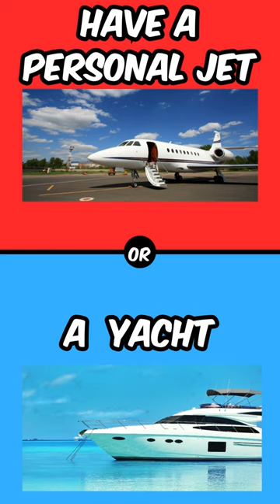Wheels, Wings, or Waves: The Ultimate Choice Challenge! 🚗✈️🌊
🚗✈️🌊 Get ready for the ultimate transportation showdown! In this exciting video, we present you with the toughest choices: Wheels, Wings, or Waves? Join us on a journey of decision-making as we present thrilling scenarios and ask you to make the call.

🌐 Will you choose the speed and freedom of the open road with a sleek car? ✈️ Or perhaps the thrill of soaring through the skies in a powerful plane is more your style? 🚤 Or maybe you crave the serenity and adventure of navigating the waves on a boat? The choices are yours to make!

🤔 Leave your answers in the comments below and let the debate begin! Tag your friends to see what they choose and share this challenge with the world. Wheels, Wings, or Waves—what's your ultimate mode of transport?